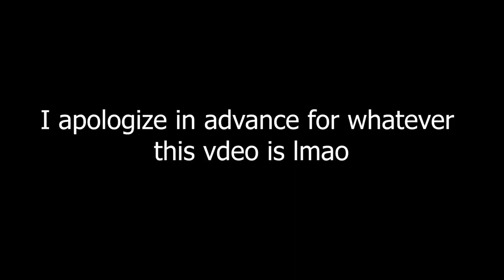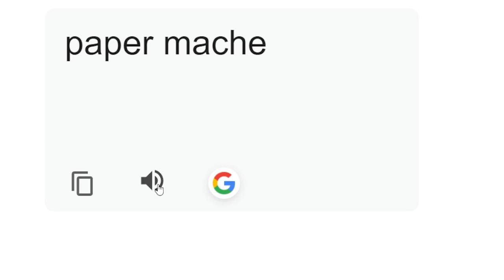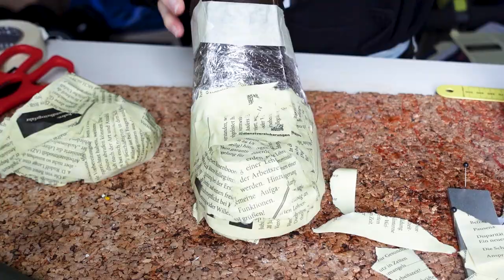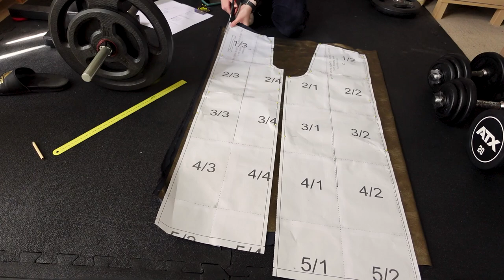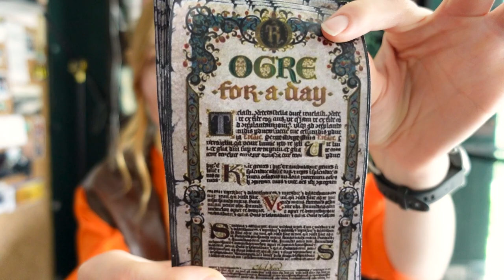This is my dumbest craft yet...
I found my true form and it is ✨g o b l I n✨. My friend held a Shrek-themed birthday party and I decided to be Rumpelstilzchen and went completely overboard with the costume which led to me looking like I had just escaped some kind of institution. Have fun watching :D

*Timestamps*

0:00 Intro
4:08 Making the shoes
6:04 Vest and Pants
9:06 Reveal
13:40 Outro

*Crochet Butterfly Vest*

*Music*